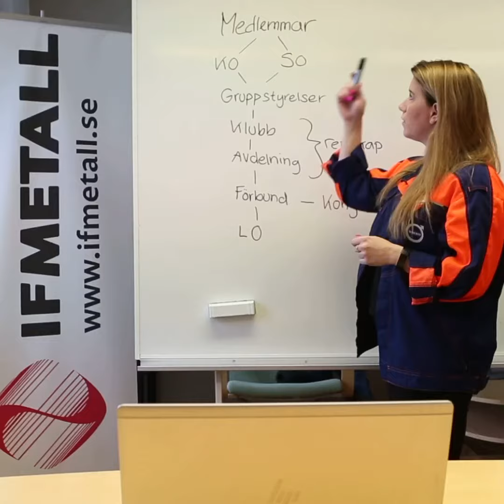Vald på jobbet – digital utbildning för förtroendevalda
Jennie Edholm är förtroendevald i IF Metall Göteborg. Ett av hennes uppdrag är som handledare för den fackliga utbildningen Vald på jobbet. Sedan hösten 2020 ges utbildningen digitalt och här berättar Jennie om hur det är att hålla i en digital, facklig utbildning. Här kan du läsa reportage om Jennie och utbildningen